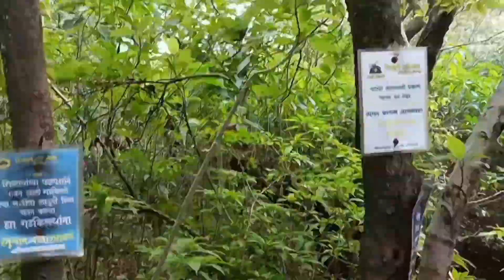|| पळसगड किल्ला|| माहुली किल्ला भाग दुसरा || पळसगड || ठाणे|| शहापूर || आसनगाव